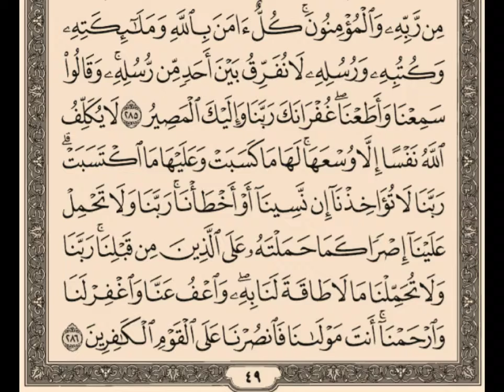Tilawah Quran Harian Halaman 49